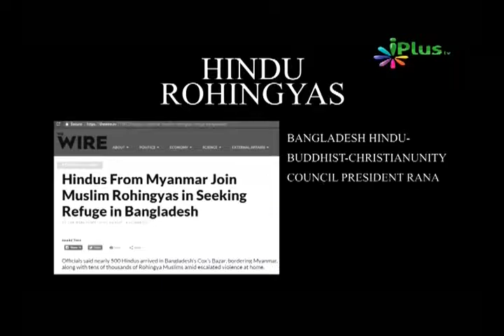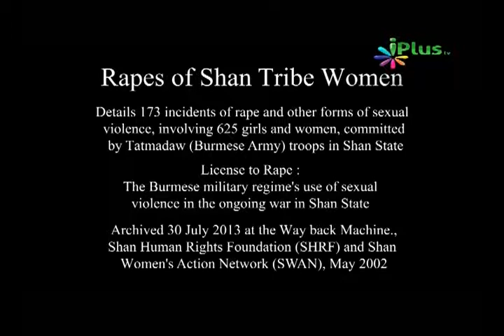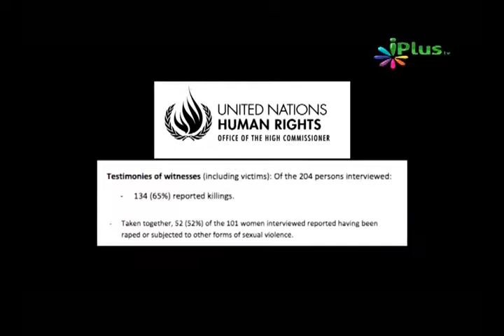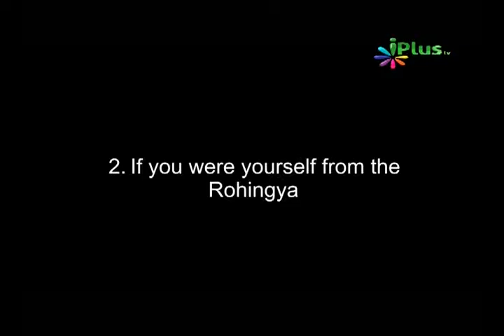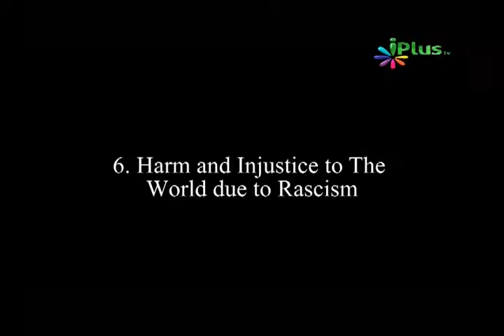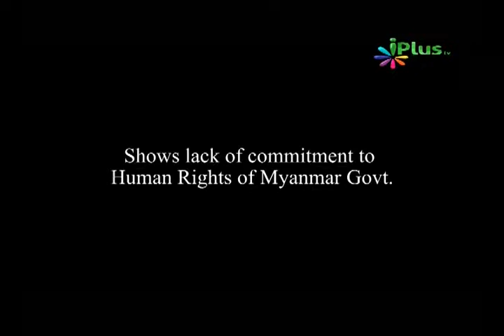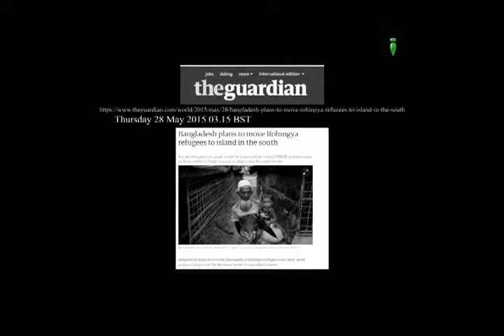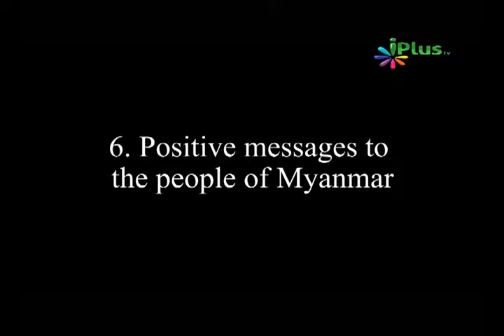Black and White, Brother Zaid Patel